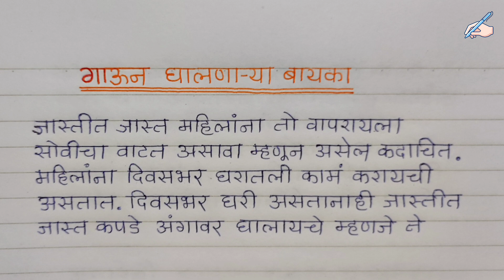गाऊन घालणार्या बायका